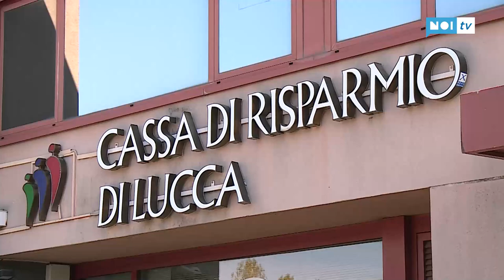Colpo in banca a Marlia; ma il bottino è di soli 60 euro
Ha fruttato veramente poco il colpo messo a segno alla filiale di Marlia della Cassa di Risparmio di Lucca, in via Paolinelli. Secondo le indiscrezioni infatti i ladri sono fuggiti con solo una sessantina di euro, trovati in un cassetto.

NoiTv